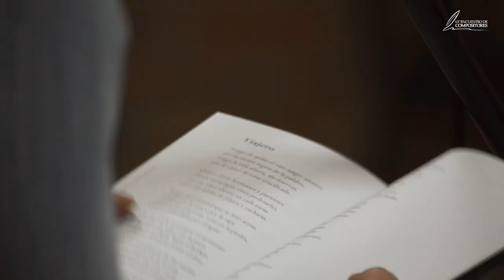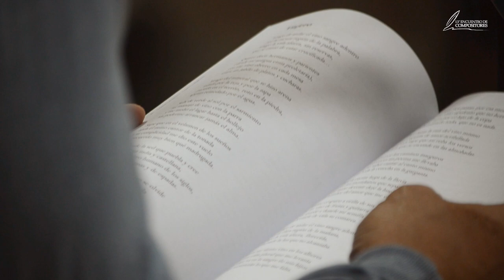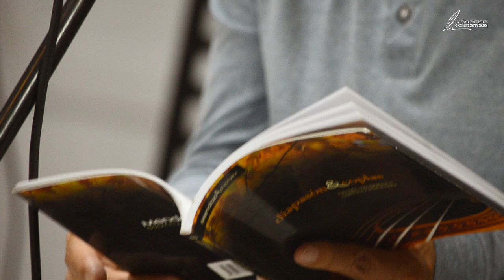GUSTAVO MACHADO - PABLO ACOSTA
13° Encuentro de Compositores - Casilda, Santa Fe 2022